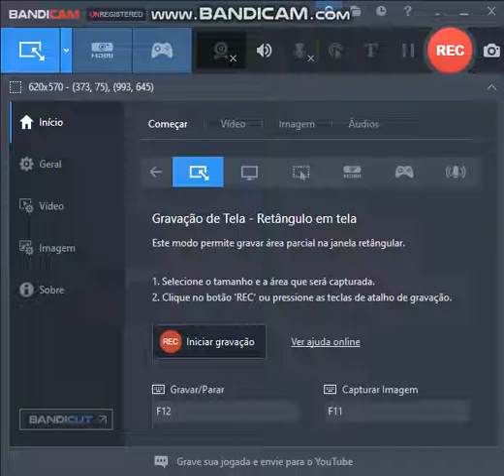computer broken peppa pig